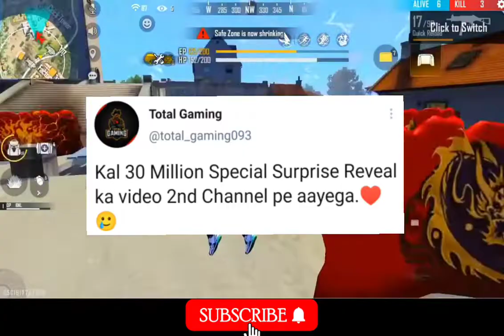Total Gaming Surprise?Gaming with Laila Corona?Jonty Gaming Reply!ajjubhai?Rocky and RDX?Aura Gaming